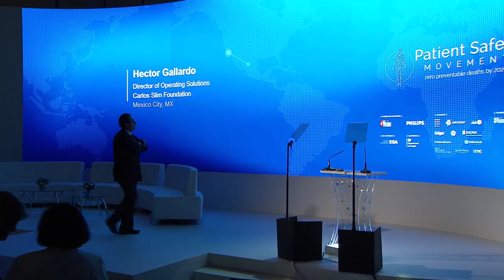Carlos Slim Foundation Integrates its Care Networks to Push for Timely, High Quality Maternal Care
Hector Gallardo of the Carlos Slim Foundation in Mexico demonstrates social leadership in committing to ZERO, specifically in maternal health. He advocates for networks and collaboration for mothers and children to receive timely and high quality care at each stage of pregnancy from midwives, general hospitals, and specialized hospitals.